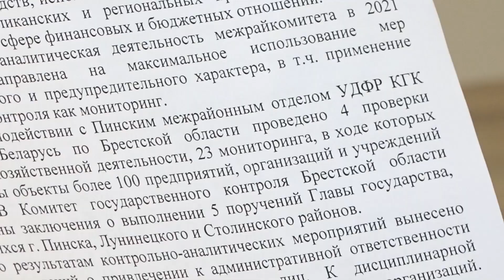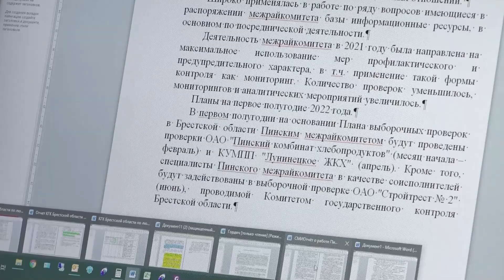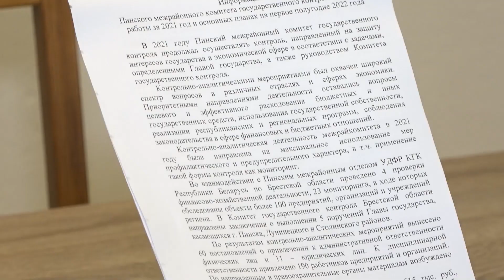Пинский межрайонный комитет госконтроля. Итоги работы в прошлом году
Пинский межрайонный комитет государственного контроля проводит работу, направленную на защиту интересов государства в экономической сфере в соответствии с задачами, определёнными Главой государства, а также руководством Комитета. Какой спектр вопросов был охвачен контрольно-аналитическими мероприятиями в 2021 году, какие планы на текущий год – об этом в нашем следующем материале.